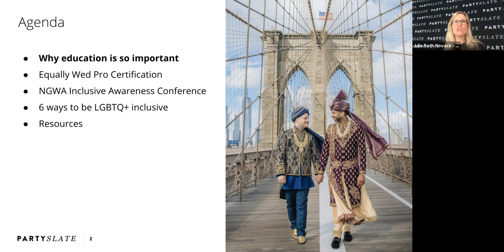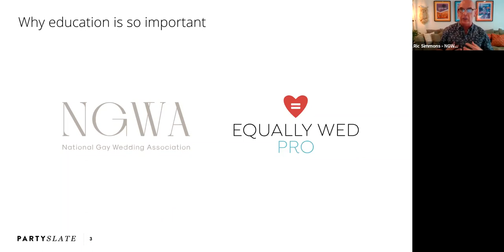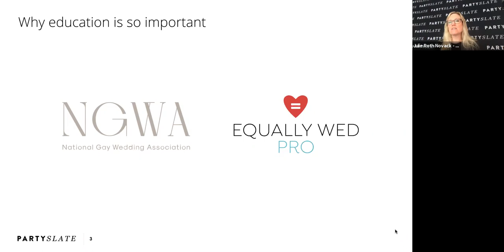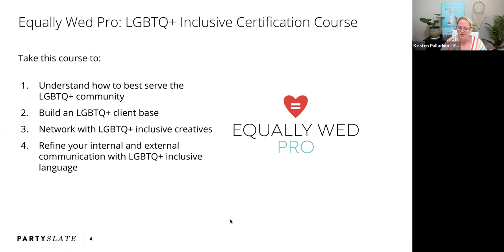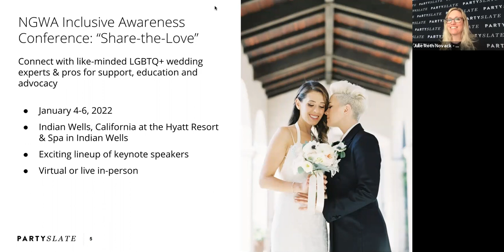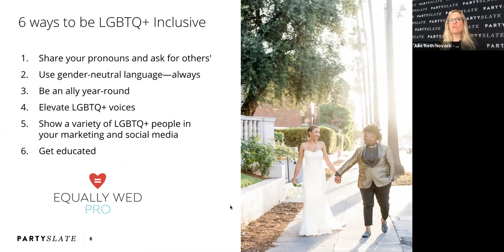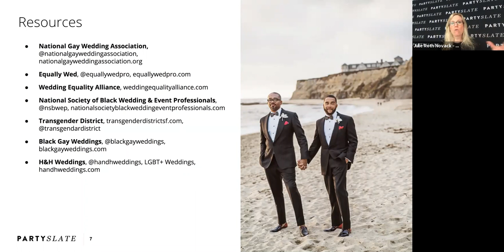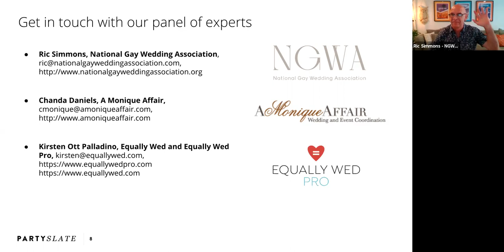3 LGBTQ+ Leaders Share Their Impact on the Event Industry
Join us for an important conversation with 3 LGBTQ+ leaders on how they are fighting for change and inclusivity in the event industry. Learn actionable steps you can take to be authentically inclusive and grow your business to better serve the LGBTQ+ community. Panelists include:
- Chanda Daniels, Founder of A Monique Affair, Vice President of National Gay Wedding Association, Owner & Creative Director of Chanda Daniels Planning + Design
- Kirsten Ott Palladino, Editorial Director & Cofounder of Equally Wed and Equally Wed Pro
- Ric Simmons, Executive Director & Founder of National Gay Wedding Association